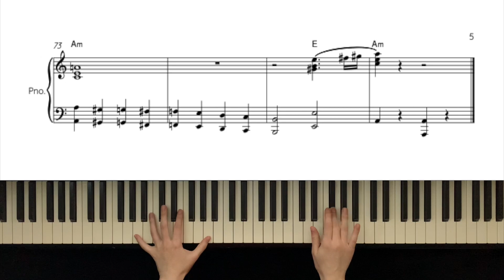Beethoven - Für Elise (Jazz ver.) / 베토벤-엘리제를 위하여 / Jazz Piano / Sheet Music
Arranged by Lamipiano